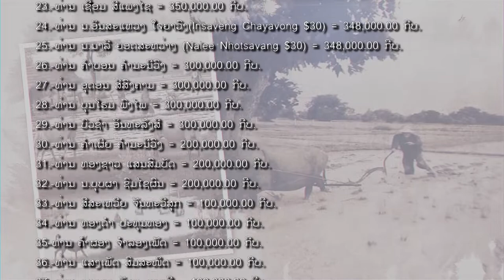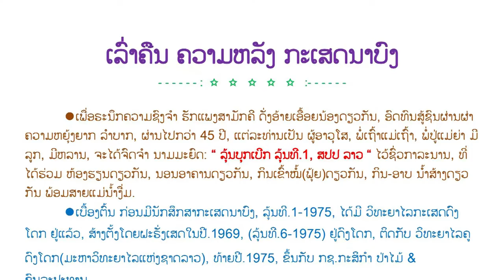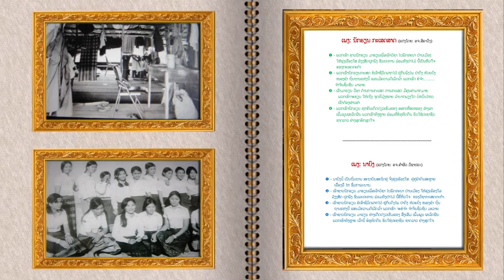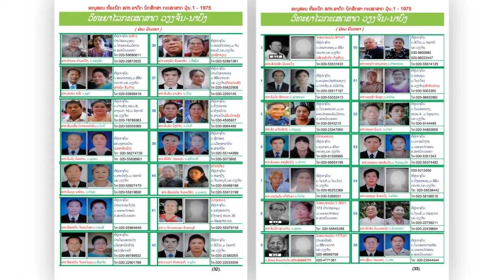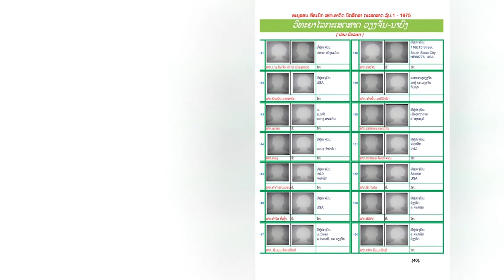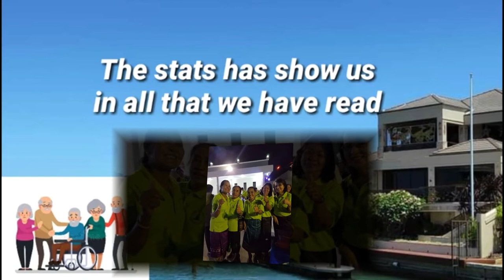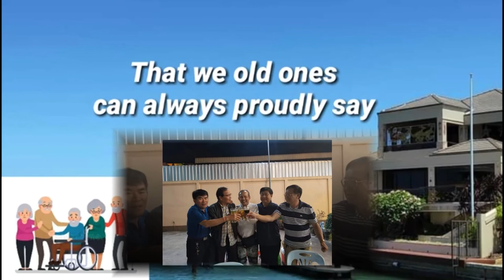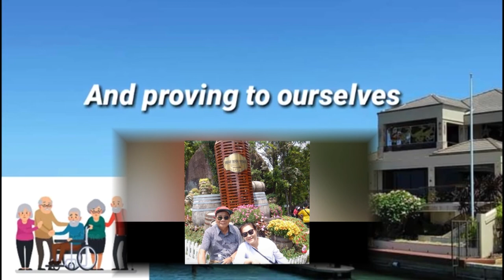Agriculture college 1975 music video